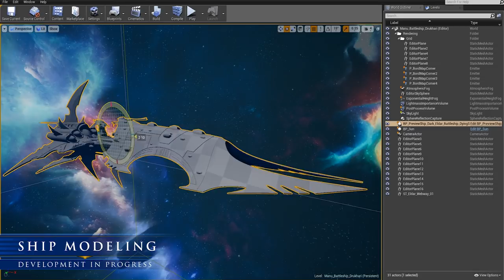Battlefleet Gothic: Armada 2 - Druhkari Battleships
We're happy to kick off today a series of videos introducing iconic ships from Battlefleet gothic: Armada 2 - meet the vicious Drukhari battleships!

Returning Battlefleet Gothic: Armada players on Steam instead benefit from a 25% loyalty discount on their preorder of Battlefleet Gothic: Armada 2. The game will be coming to PC in January, 2019.